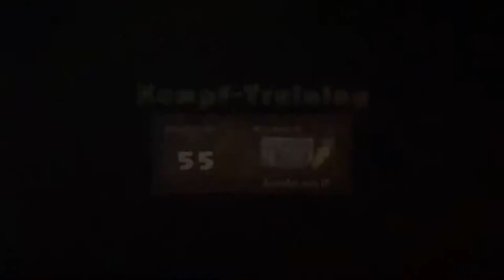POKEMON MYSTERY DUNGEON: RETTERTEAM DX #17 * Tollwütige Menki im Tumultwald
Pokemon Mystery Dungeon: Retterteam DX Part 17 Tollwütige Menki im Tumultwald

Du wachst eines Tages als Pokémon auf in einer dir unbekannten Welt. Mit deinem neuen Freund - ebenfalls ein Pokémon erkundet ihr mysteriöse Dungeons und als Retterteam helft ihr Pokémon in Not und allen Hilfesuchenden. In diesen Dungeons gibt es nicht nur Mengen an wunderbaren Items und Schätzen, sondern auch gefährliche Gegner zu finden. Rekrutiere dein eigenes Team aus tapferen Mitstreitern und rette die Welt vor dem Einsturz. Zuerst rettet ihr ein Smettbo, dessen Raupy im Dungeon Kleinhain in einer Erdspalte feststeckt, nachdem die Retterteambasis eingerichtet ist, geht es zur Erkundung in das Stadtzentrum und zur Pelipper-Post. Später geht es an viele weitere Mysterien und Abenteuer rund um  Team Übel mit ihrem Anführer Gengar, einer Vulnona-Legende und die Geschichte von Guardevoir und dem Geheimnis deiner Verwandlung. Ein brandneues Remake der ersten Pokemon Mystery Dungeon Titel - Team Blau und Rot für Nintendo DS & GBA.
Am 06. März 2020 für die Nintendo Switch Familie erschienen. Gespielt auf der Nintendo Switch Konsole.